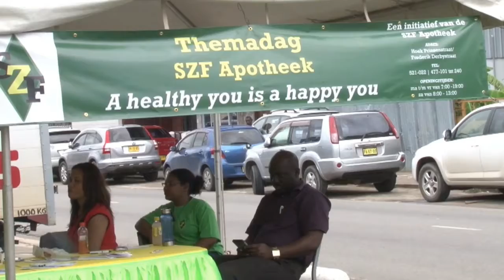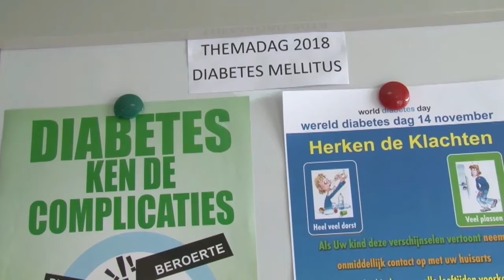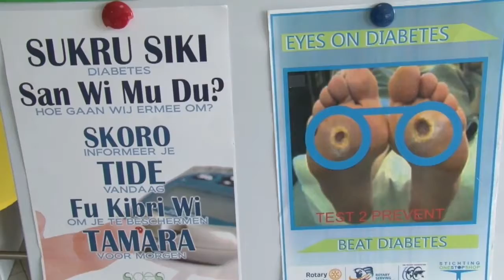25 04 2018 SZF hield Themadag